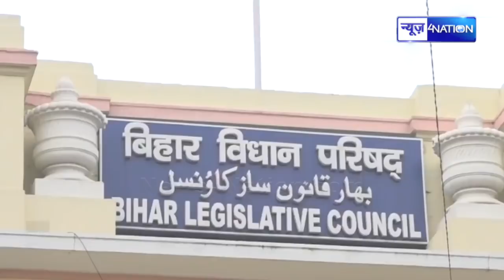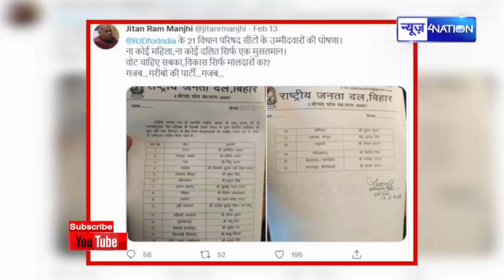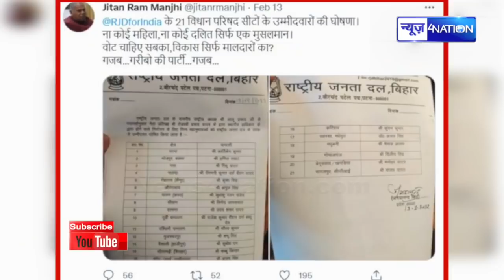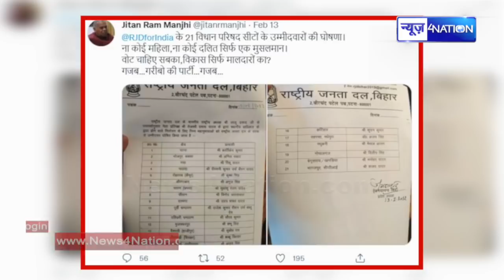Bihar में Bhim Army की हुई एंट्री, Lalu ने मांझी को दिया करारा जवाब | News4Nation